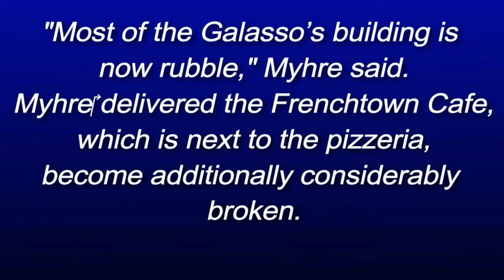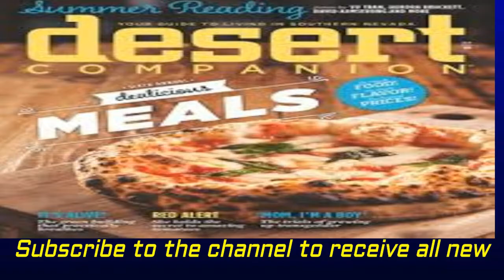New Jersey Pizzeria Burns to Ground After Truck Crash Sparks 'Terrible Fire', Mayor Says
New Jersey Pizzeria Burns to Ground After Truck Crash Sparks 'Terrible Fire', Mayor Says, saquon Barkley, 6abc, wpvi, flooding in NJ today, 69 news, rhoc, Frenchtown NJ, Frenchtown fire, Galasso's Frenchtown, wwhl, Galasso's Frenchtown NJ, Frenchtown cafe, western new jersey, Western New Jersey, News, Top Stories